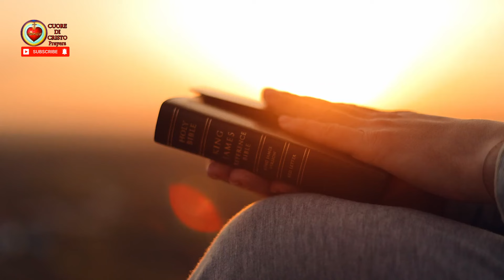Messaggi a MADRE PIERINA DE MICHELI : profezie e indicazioni importanti per questa FINE DEI TEMPI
In questo video, esploreremo i profondi messaggi a Madre Pierina de Micheli, una mistica che ha ricevuto profezie e indicazioni fondamentali che non possiamo non mettere in pratica in questa fine dei tempi. La Beata Madre Maria Pierina de Micheli ci ha lasciato un'eredità di insegnamenti e rivelazioni che risuonano con un'importanza speciale nel contesto della fine dei tempi.
Attraverso una narrazione dettagliata, scopriremo la vita di Madre Pierina de Micheli e le circostanze straordinarie dei suoi messaggi. Questi messaggi a Madre Pierina de Micheli contengono profezie cruciali che ci guidano in questi tempi difficili. Ogni martedì, mettiamo in pratica le istruzioni ricevute da Madre Pierina de Micheli, seguendo le sue indicazioni per prepararci alla fine dei tempi.
La Beata Madre Maria Pierina de Micheli ha condiviso con noi non solo profezie, ma anche una guida pratica su come vivere con fede e speranza durante la fine dei tempi. Le sue indicazioni sono una luce nelle tenebre, un faro di speranza per tutti noi che cerchiamo risposte e direzione. Nel video, esamineremo ogni dettaglio dei messaggi a Madre Pierina de Micheli, cercando di comprendere appieno il significato delle sue parole e come applicarle nella nostra vita quotidiana.
Non perdere questa opportunità di approfondire la conoscenza dei messaggi a Madre Pierina de Micheli e le sue profezie per la fine dei tempi. Questo video è una risorsa indispensabile per chiunque desideri comprendere meglio le istruzioni divine e come prepararsi spiritualmente per ciò che verrà.